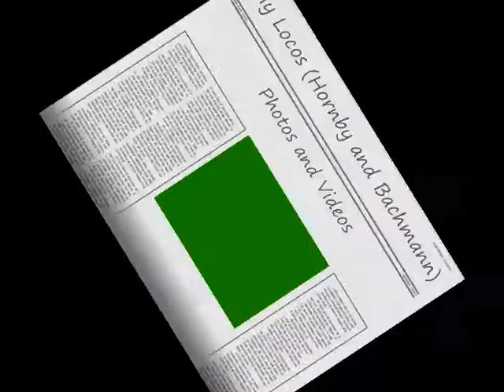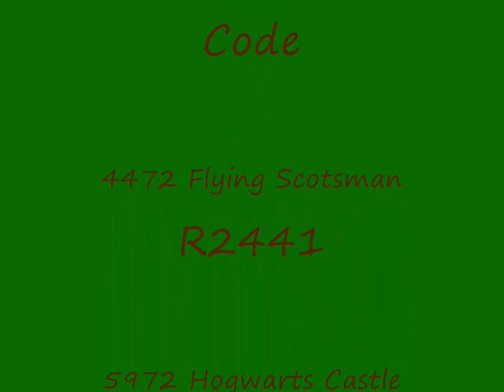My Locos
My Locos in action and Photos